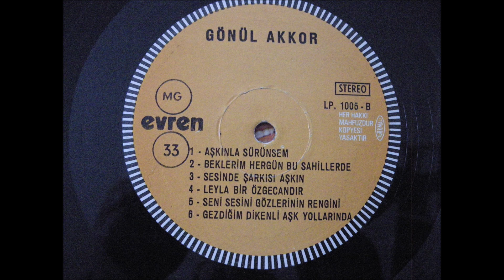Gönül Akkor Sesimde şarkısı aşkın figân olup gidiyor (arapgirlisaffet)